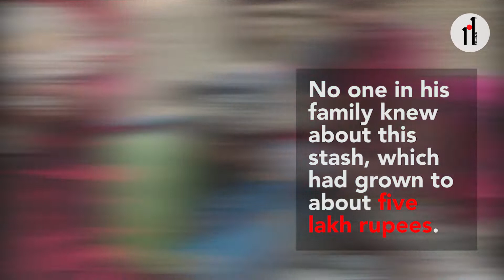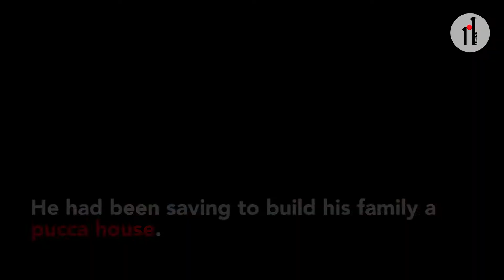Poor Farmer Loses 5 Lakhs in Cash to Termite Infestation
A gutting story from Andhra Pradesh where a poor pig farmer lost his life's savings to a termite infestation. The 52-year-old had been saving up currency notes in an old iron trunk in order to build his family a pucca house. Earlier this week, when he opened the trunk, he was shocked to discover his hard-earned wealth of about five lakh rupees reduced to dust.

Report by Rameshbabu T in Hyderabad.